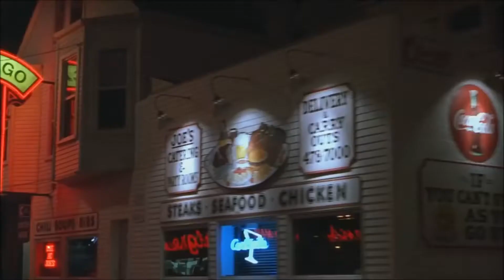Bohemian Rhapsody from Wayne's World Movie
Bohemian Rhapsody from the movie wayne's world.